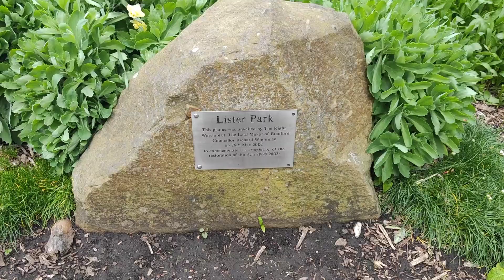Walking In The Lister Park in UK | UK Vlog With Zubair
Welcome to "UK Vlog with Zubair"! In this serene episode, we're taking you on a tranquil walk through the stunning Lister Park in the UK. Join me as we immerse ourselves in the natural beauty, explore the picturesque surroundings, and discover the hidden gems that make this park a true oasis.

Lister Park is a captivating destination that offers a respite from the hustle and bustle of everyday life. As we step into its serene ambiance, you'll feel a sense of tranquility wash over you. The park boasts lush greenery, pristine flower beds, and a serene lake that creates a picturesque backdrop for our journey.

During our walk, I'll guide you through the winding pathways, showcasing the park's highlights along the way. From fragrant gardens to charming bridges, we'll uncover the visual delights that await at every turn. I'll share interesting facts about the park's history, its significance to the local community, and the efforts made to preserve its natural beauty.

As we stroll through Lister Park, I'll provide insights into the diverse flora and fauna that call this place home. We'll listen to the melodies of birds, breathe in the fresh air, and appreciate the calming sounds of nature that envelop us.

But it's not just about the scenery - we'll also discover the recreational activities and amenities that make Lister Park an ideal destination for individuals and families. From playgrounds to boating on the lake, there are plenty of opportunities to engage in leisurely pursuits and create lasting memories.

Join me as we connect with fellow park-goers and learn about their experiences. I'll share their stories, capturing the sense of community and joy that Lister Park inspires. Whether it's families enjoying picnics, friends playing sports, or individuals finding solace in the park's tranquility, this is a place that brings people together.

So, grab your walking shoes, breathe in the beauty of nature, and join me on this serene journey through Lister Park in the UK. Don't forget to subscribe to "UK Vlog with Zubair" and turn on the notifications, so you won't miss any future episodes where we explore the diverse facets of life in the United Kingdom.

Let's embrace the tranquility, immerse ourselves in the beauty of Lister Park, and discover the hidden wonders that await. Get ready for an enchanting adventure amidst nature's embrace!